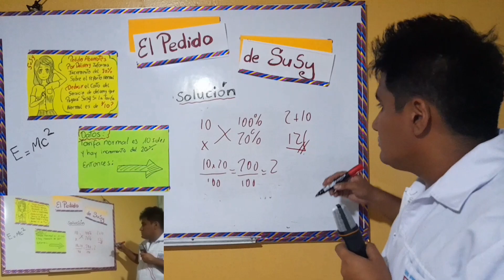El pedido de Susy | Este ignorante se cree capaz de dar una clase de Matemática